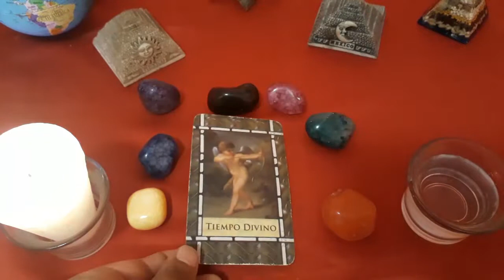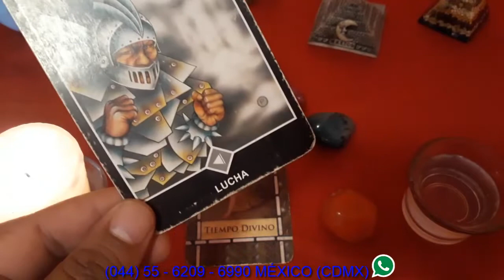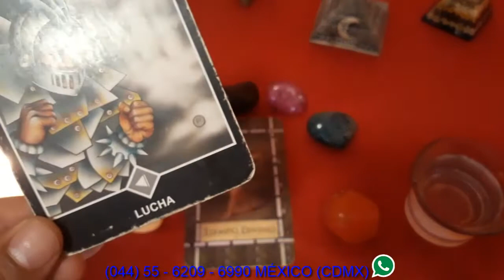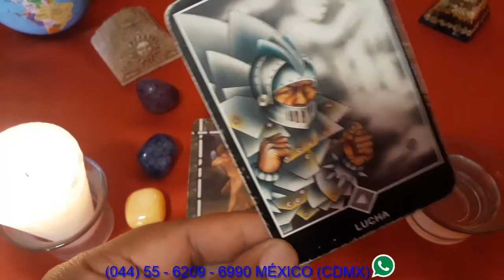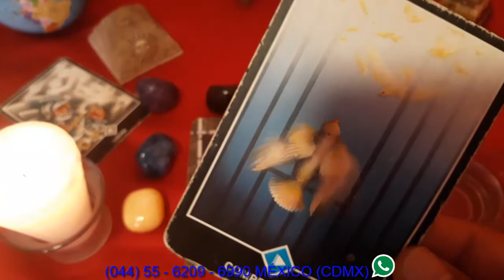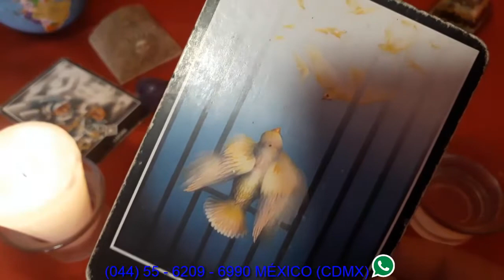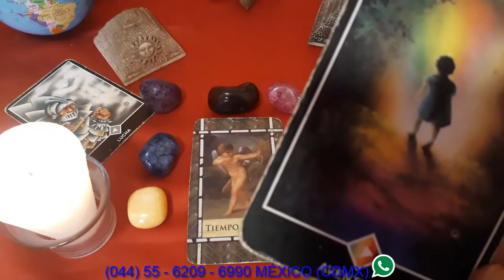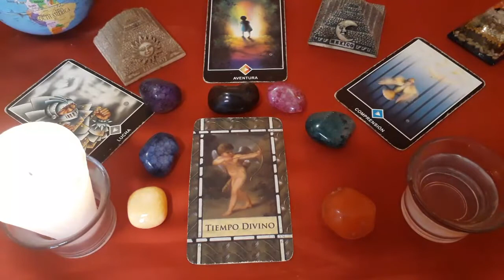CÁNCER - HORÓSCOPO DEL 14 AL 19 DE AGOSTO